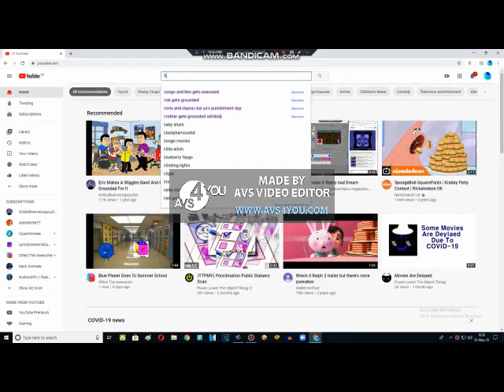Blue Planet Restores His YouTube Channel And Gets Grounded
Original Release Date: October 14th, 2017